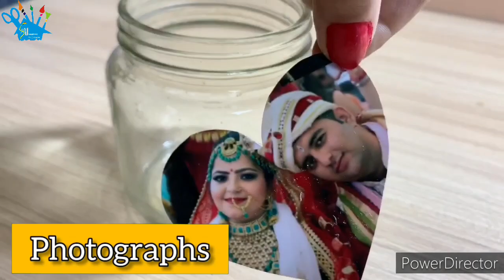6 Amazing Ideas With Glass Bottle | How To Decorate Your Room | Glass Bottle Decoration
6 Amazing Ideas With Glass Bottle | How To DecorateYour Room | Glass Bottle Decoration

Namaste Everyone

Do you also want to know how to decorate your room. Not only decorate your room but it's done with waste material, it is the speciality of best out of waste.

Today we will learn how to decorate your room. These decoration ideas are made with waste and in this best out of waste video the waste is a glass bottle. We will decorate 6 glass bottles and you can put it anywhere you want.

We will do glass bottle decoration or glass bottle painting in this video.

Share Your emotions and feedback in the Comment Section.

Topics Covered:-

how to decorate your room